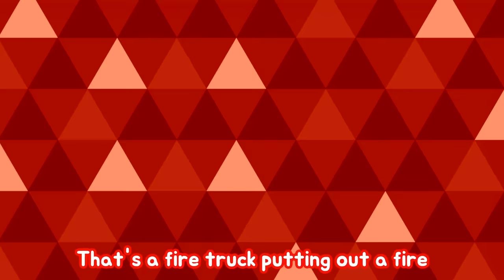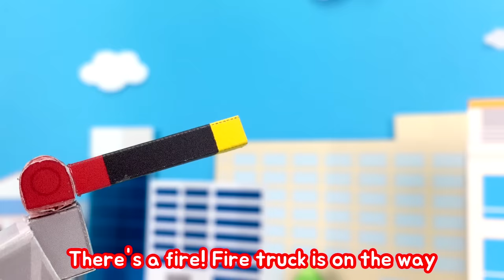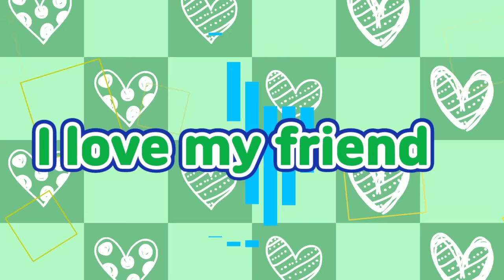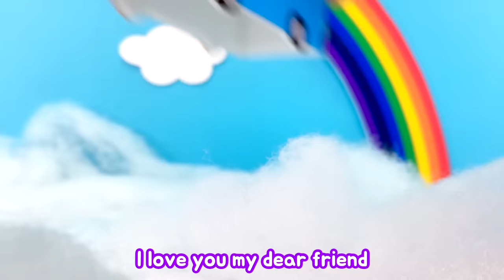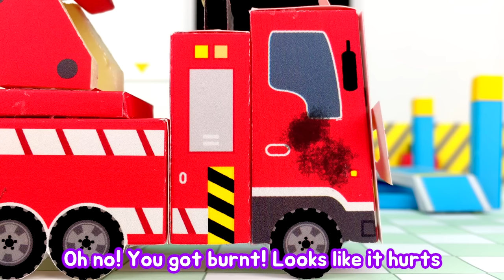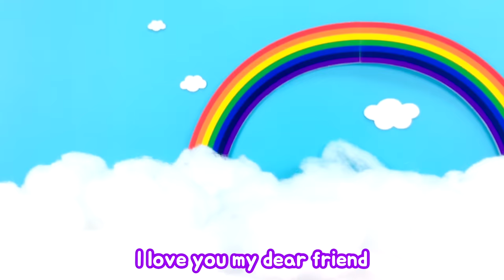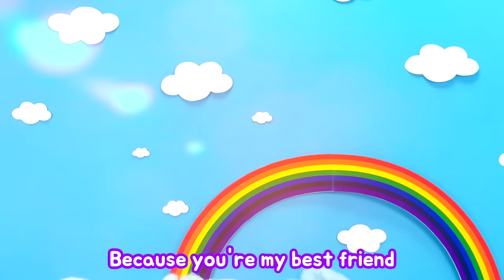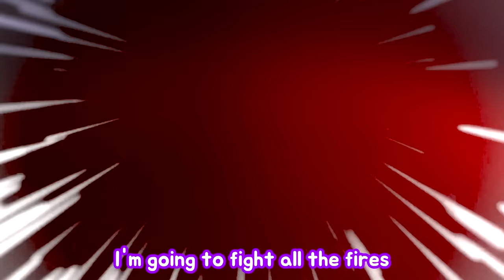Motorcycle Song l Awesome motorcycles l Car Songs l Tayo the Little Bus l Songs for Children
Who's ready to sing a motorcycle song with Pat the Police car?

Lyrics

I am a motorcycle! Vroom vroom motorcycle
I can ride anywhere I am a motorcycle

I am I am a motorcycle I can go anywhere Ready to go?

I can go on bumpy roads very bravely I can go
Even on bumpy road even mountains
It's not a big deal for me
There's no problem vroom vroom zoom zoom

I am I am a motorcycle I can go anywhere

I am I am a motorcycle I can ride anywhere
Ready to ride?
I can ride on narrow roads without getting in trouble
Even busy roads with many people
It's not a big deal for me Vroom vroom zoom zoom

I am a police car vroom vroom police car
I keep the town safe I am a police car

I am I am a police car
Always keep the town safe Safety comes first

Wee woo wee woo I'm on the way
Chasing after bad motorcycles
Keep the helmet on all the time Safety always comes first
Safety comes first wee woo wee woo

I am I am a police car always keep the town safe
Don't forget

We are awesome motorcycles
Always drive safe on the road

Vroom vroom zoom zoom motorcycles
We can go anywhere